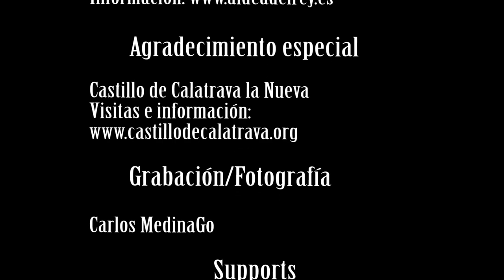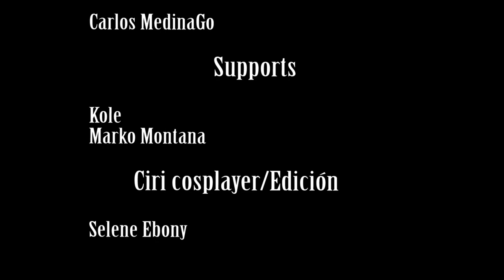CIRI'S Training at Kaer Morhen | COSPLAY FAN VIDEO | The WITCHER 3 Wild Hunt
We shot the entire video at Calatrava la Nueva which was a perfect location for the stronghold of Kaer Morhen. We had so much fun! And believe me, making those movements in heels was difficult but I managed somehow!
We hope you enjoy our CMV!

All rights to “The Witcher” series belong to Andrzej Sapkowski and CD Projekt Red